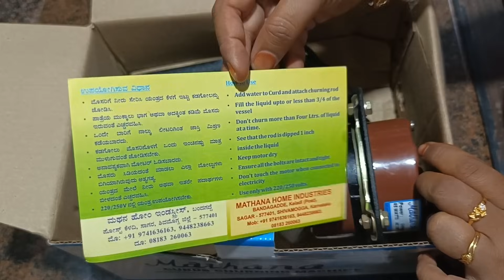நான் வாங்கிய புது Machine // தீபாவளி கொண்டாட்டம் // 3 days randam vlog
வீட்டு முறை மாட்டு நெய், சீயக்காய்,  அரப்பு, மஞ்சள்தூள் தேவைப்பட்டால்
what's app this no